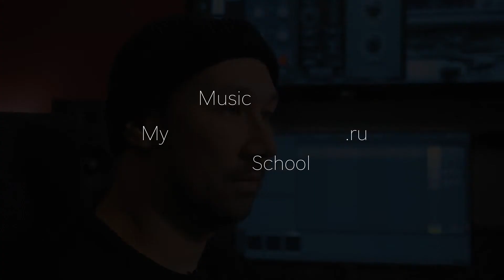Приглашение на онлайн обучение в MyMusicSchool.RU по написанию музыки в Ableton Live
Получите первые три бесплатных урока, здесь!

Руслан Север [ MUSUME ] — ветеран сцены, TOP 100 Dj's Russia. Автор и ведущий легендарного радио-шоу «Electroshock» на радио «Maximum». Гостями шоу были практически все мировые знаменитости: Deadmau5, Avicci, Eric Prydz, Prodigy. Хедлайнер фестивалей: Казантип, GES, Azov и многих других.
Музыкальный продюсер и автор песен для проекта "MUSUME". Владелец российско- британской компании "ADEL RECORDS". Проект создан в 2016 году вместе с дочерью Адель.                                          Песни с дебютный альбом «My Love» прозвучали в эфире радиостанций Америки и Европы, а песня «Woken Flame» в их живом исполнении покорила зрителей проекта «Песни 2» на телеканале THT.